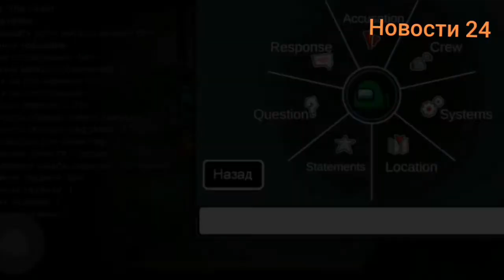Новости 24 17.03.21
Первый выпуск новой передачи новости 24 которая будет выходить еженедельно (пока что)